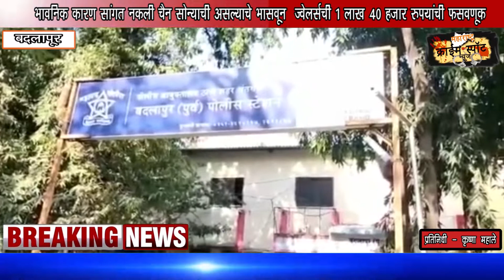भावनिक कारण सांगत नकली चैन सोन्याची असल्याचे भासवून ज्वेलर्सची एक लाख 40 हजार रुपयांची फसवणूक